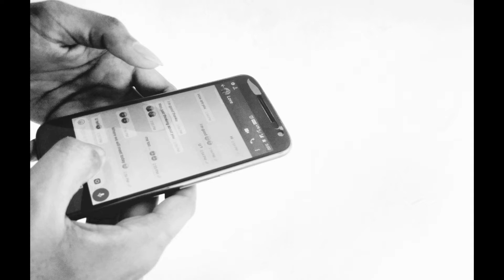Sun Mere humsafar Unplugged | Shankh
Thinking of u is very easy, but missing u is the heartache that never goes away.